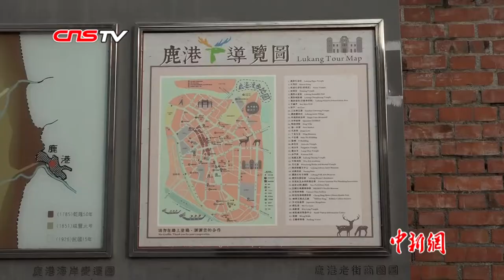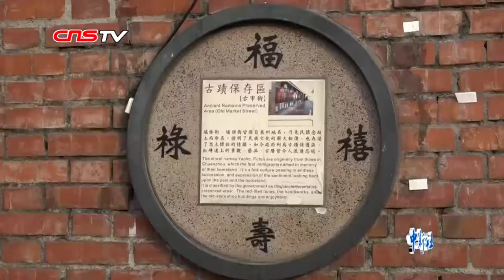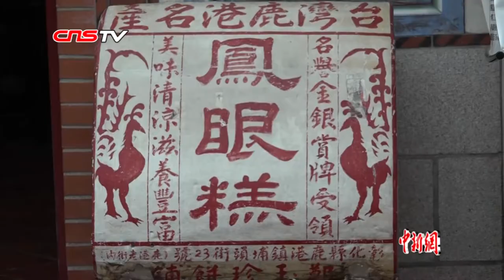带你逛台湾鹿港老街：流淌不息的百年古韵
穿过一条只有一人宽的小巷，有着近三百年历史的街屋、彩绘、石阶便呈现在眼前。近日，记者探访了台湾鹿港小镇颇具盛名的“古市街”——鹿港老街。